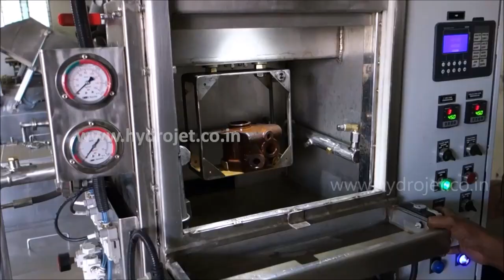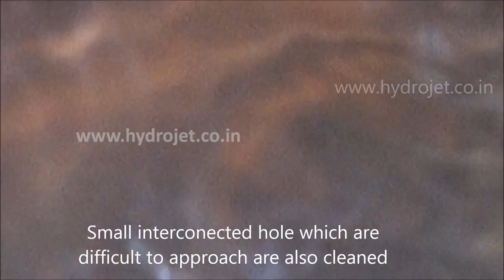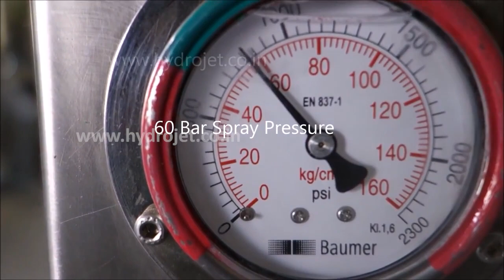High Pressure Submerged Washing Machine - , 93614 12816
Descrkiption

Ultramax High pressure component washing machine is designed for immersion washing with aqueous detergents. In this type of High pressure parts cleaning machine it has the ability to carry out chip removal through submerged spaying using a high-pressure and small-flow rate jet. Compared with low-pressure and large-flow rate submerged washing types, the Submerged High-pressure Washing Machine is superior in terms of its ability to carry out chip removal tasks. This is done from 20 bar to 5oo bar pressure depends upon the component geometry requirement. When a water jet is sprayed under water, it meets resistance from surrounding water, and this greatly reduces the power of the jet but spraying has the result of creating cavitation between the jet and its surrounding water. In submerge industrial component washing machine is done in order to use the washing power created by the cavitation.

Specifications & Features

- Collection tank & clean tank.
- Reciprocating high pressure pump.
- High pressure vertical pressure wash pump.
- Ambient Working temperature.
- Special custom build basket to suit the component.
- Automotive parts washer cabinet with front loading auto door open & close.
- Fully enclosed front loading component cleaning machine.
- Automatic door open & close.
- PLC controlled process.
- Two hand push button with safety screen sensor.
- Oil skimmer.

Applications
- Chip removal for hydraulic and pneumatic valve parts.
- Moulding sand removal for precision casting parts
- Chip removal for general-purpose work pieces, machined casting engine -       parts for two- and four-wheel vehicles and farm equipment.
- Automotive engine & transmission parts like cylinder head, crankshaft, camshaft, gears, housings etc.
- Automotive systems like injection, break and steering systems, turbo chargers etc.

Address:

Ultramax Hydrojet Private Limited
SIDCO Industrial Esate
31/4a, 6th Main Road,
Thirumudivakkam, Chennai - 600044